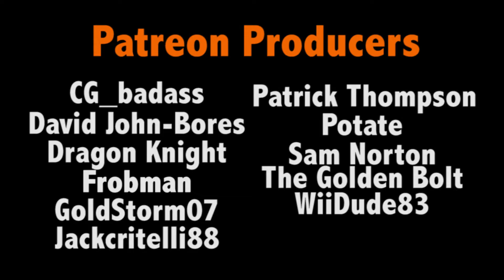Danger Zone PS4 Review - Worth A Download? | MykonosFan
From the minds and hard drives of the folk at Three Fields Entertainment, I decided to take a look at, and review, Danger Zone for the PS4. Does it live up to Burnout's Crash mode, or is it just so-so? Watching the review will probably tell you!